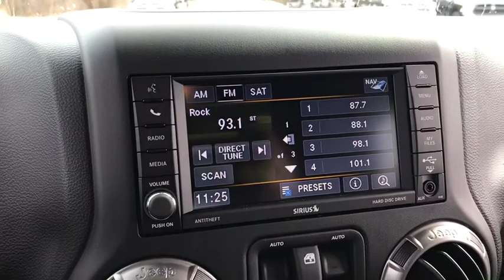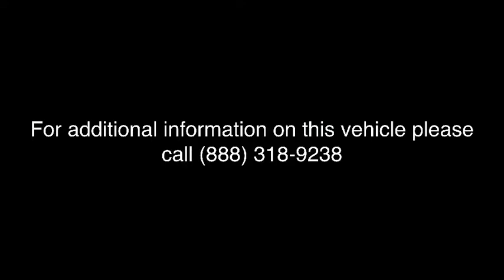2018 Jeep Wrangler JK Antioch, Gurnee, McHenry, Fox Lake, IL Kenosha WI 18513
Black Clearcoat New 2018 Jeep Wrangler JK available in Antioch, Illinois at Antioch Chrysler Dodge. Servicing the Gurnee, McHenry, Fox Lake, IL Kenosha WI area.
2018 Jeep Wrangler JK Altitude - Stock#: 18513 - VIN#: 1C4AJWBG4JL851510

Priced below KBB Fair Purchase Price! 2018 Jeep Wrangler JK AltitudeWe make it easy !!! We are excited to offer you great quality vehicle at a competitive and affordable price. We offer new, used and cerified Chrysler, Dodge, Jeep and RAM vehicles. Come visit Wrangler headquarters! We also carry an extensive selection of used cars, trucks and SUVs by other manufacturers. Our experienced and certified sales staff can point you in the right direction based on your individual vehicle needs. We also offer competitive financing, top tier service and a fully stocked inventory of Chrysler, Dodge and Jeep automotive parts.Here at Antioch Chrysler Dodge Jeep, our motto is  Nobody sells vehicles for less and we stand by that.